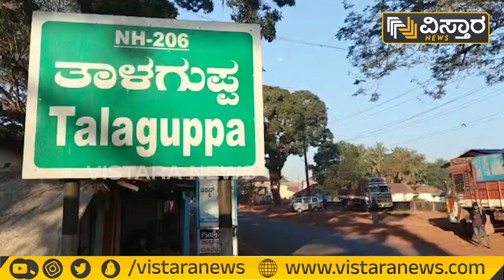ಸಾಗರ ಪಟ್ಟಣ ಬಂದ್.. ರಸ್ತೆಗಳು ಖಾಲಿ ಖಾಲಿ! | Sagara City Bandh | Vistara News